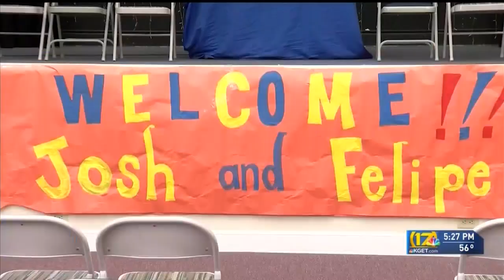2 Kern County teens honored for their actions helping school children after crash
2 Kern County teens honored for their actions helping school children after crash